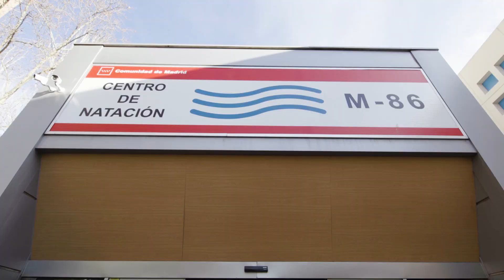Campeonato de España en Edad Escolar de Natación Inclusiva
El 2 y 3 de marzo de 2019 hemos celebrado en el Centro deportivo M-86 (Madrid) el segundo Campeonato de Natación Inclusiva por selecciones autonómicas en edad escolar donde ha reinado la alta participación y el buen ambiente entre los más jóvenes. Los niños de la comunidad autónoma de Valencia han sido quienes han subido a lo más alto del podio en la categoría inclusiva. El segundo puesto ha sido para Andalucía y en tercer lugar han quedado los representantes de Castilla y León.

Fundación Sanitas promueve el deporte inclusivo para mejorar la salud y calidad de vida de quienes lo practican, así como para lograr la inclusión social a través de la práctica y cultura deportiva conjunta.